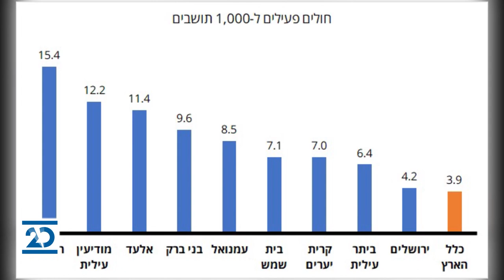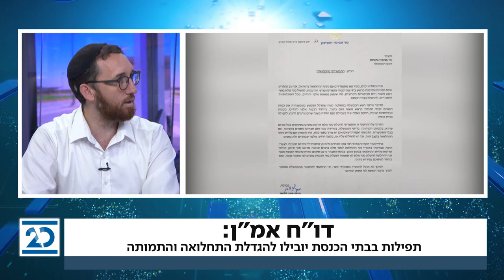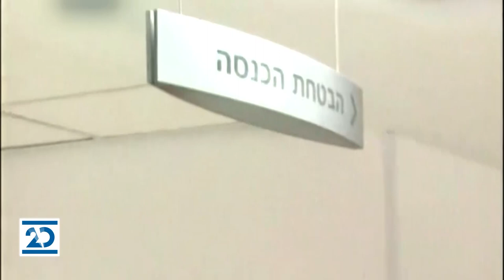זמן כנסת | 13.9.2020 | התכנית המלאה